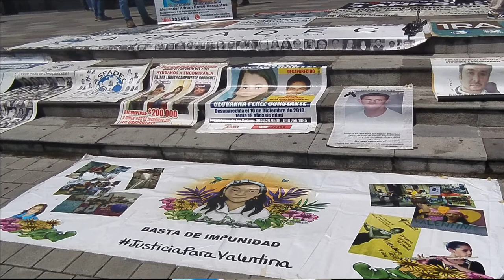Andarele, Interpretado por el Taller de Marimba de la Tola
El 10 de diciembre se llevó a cabo el plantón convocado por Asfadec y Covidefem por la lucha en defensa de los derechos humanos. Se denunció, entre tantos casos la resolución del Juez Ortega quien declaró la prescripción del caso de Valentina Cosíos.